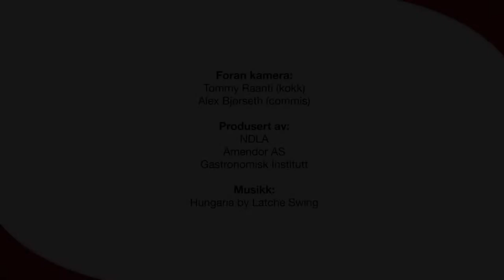Frityrstekte poteter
Her ser du to vanlige friterte poteter: krokettpoteter og pommes frites.